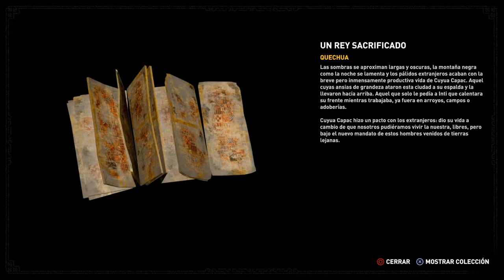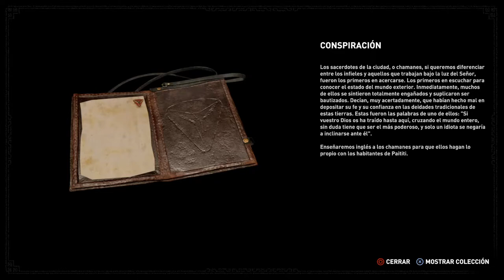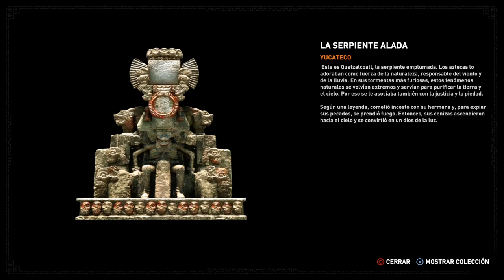LA INFILTRACIÓN | SHADOW OF THE TOMB RAIDER #15